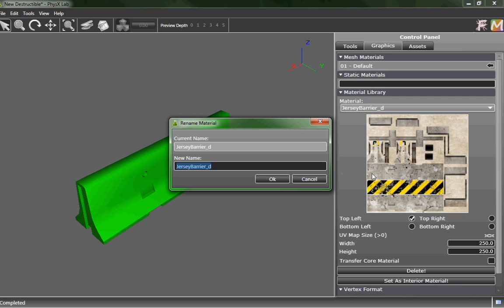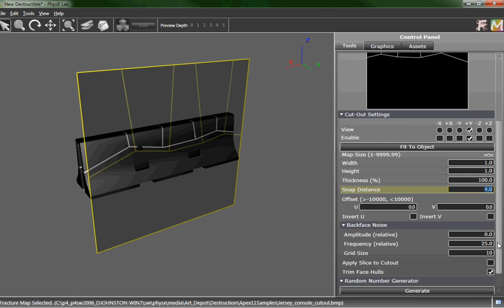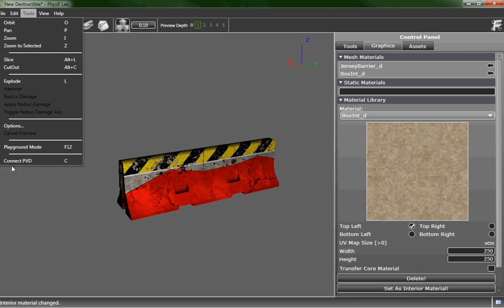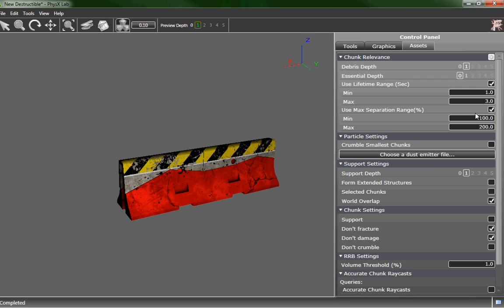APEX Destruction Tutorial with PhysXLab: Jersey Barrier with minimal overhead (1)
This APEX tutorial provides step by step instructions on how a jersey barrier can be created as a destructible object. The destructible chunks are replaced by particles to limit the creation of additional rigid bodies and therefore provide a low cost option for destruction.